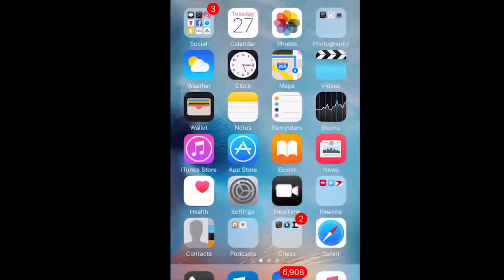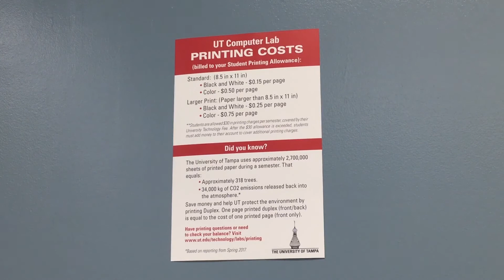Printing Problems?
In the start of the spring 2018 semester UT implemented a new printing policy which gives students a credit of $30 to print during the semester.

UTTV: Spartan News is the University of Tampa's student-run television station! We use smartphone production kits + social media to see, shoot, and share campus news. To earn credit, register for COM 236: UTTV PRACTICUM. You can take between 1-4 credits. Class can fulfill Humanities/Fine Arts requirements, electives for Communication students, and the JOU 273 requirement for Journalism majors and minors.